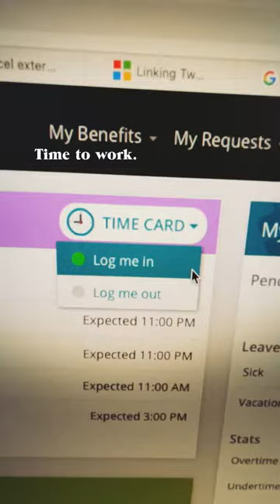It’s a Birdy Day | Daily Vlog 05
This is the nth time I’m rescuing this baby bird. What’s happening? Are they throwing him out of the nest?

Let’s talk small business! Join our Sulong Negosyo Community!